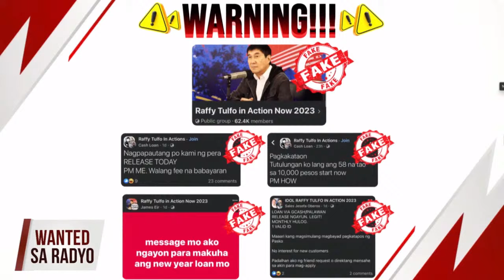WANTED SA RADYO FULL EPISODE | JANUARY 5, 2024